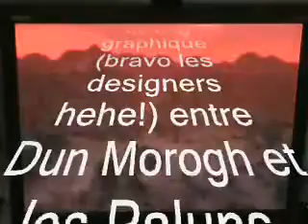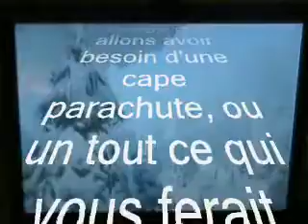le sommet de forgefer (deux passages)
Voila pour ceux qui cherchaient comment aller en haut de forgefer ils ont tout dans la video. Sa marche avec Wotlk!